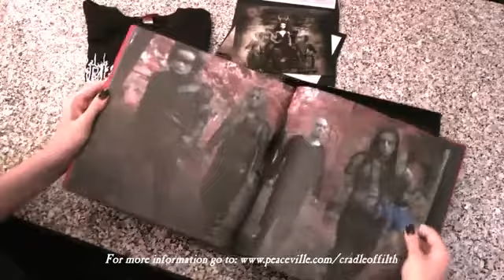Cradle of Filth - fã comprou o kit especial da banda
Olá meus amigos metaleiros e metaleiras hoje eu estou trazendo um vídeo um pouco diferente,  porque foi uma inscrita minha aqui e me passou este video,  pra nós posta o vídeo  no nosso canal,  porque ela gostou muito do nosso canal e mandou um vídeo pra nós.

Me seguem no instagram - biscoitotv